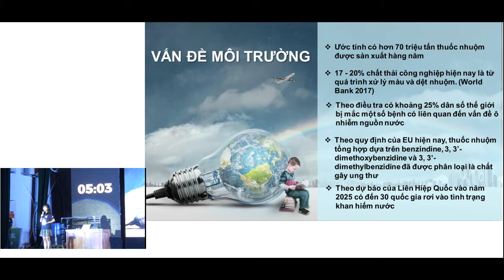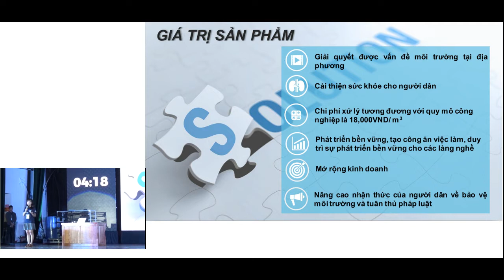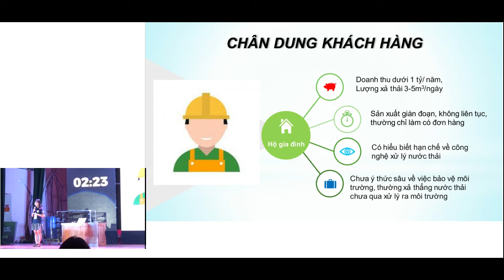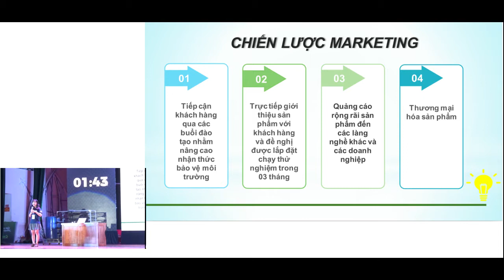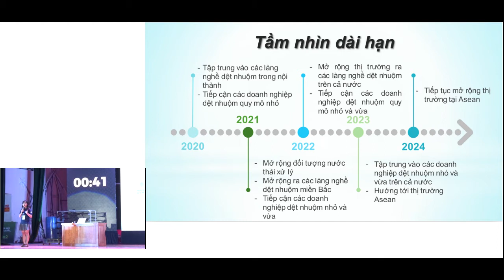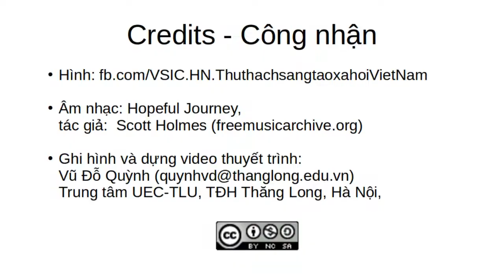Pitch + Q&A của dự án Phust-2 tại chung kết toàn quốc VSIC 2019